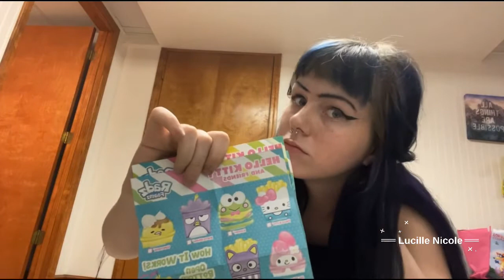Vlog #65 halloween goth haul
(vlog

Hey I hope you are having a good day!

I would love to be friends if you are a nice girl!

Add my snap @ lucyf800

I AM TRYING TO GROW MY INSTAGRAM, with that being said please follow or share or just support me and if I don’t notice you you can always message me and ask me to catch up on your profile I love to support you if you support me!!

Goodnight baddies ❤️‍🔥

Music from VlogStar

VlogStar

VlogStar